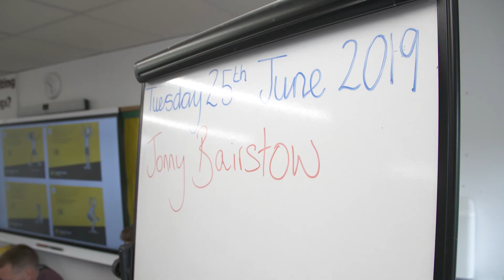England's Jonny Bairstow teaches maths at Herbert Morrison School for Chance to Shine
As part of Yorkshire Tea National Cricket Week, England Cricketer Jonny Bairstow went to Herbert Morrison primary school in Stockwell to take part in a special assembly, a cricket session and to teach a maths lesson to the Year 5 pupils!

We've got a range of resources for the classroom and the playground.